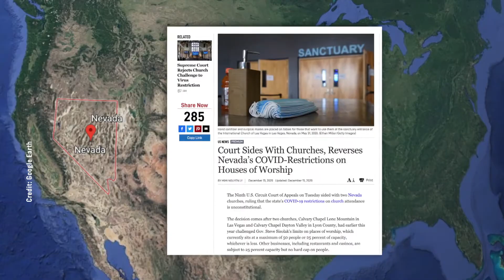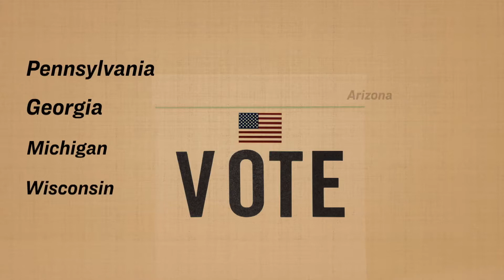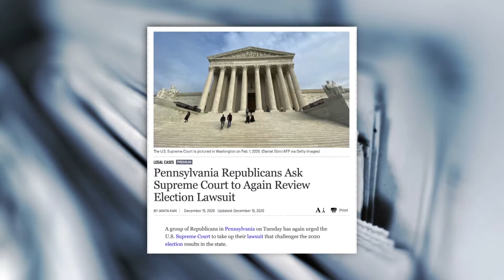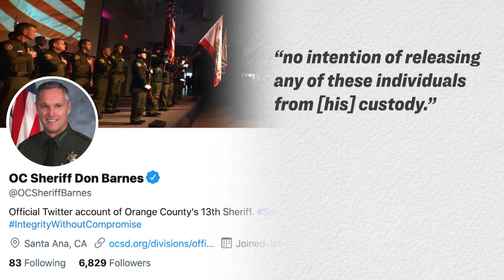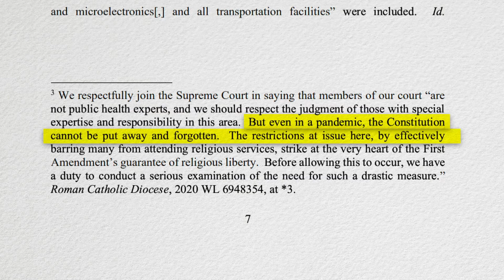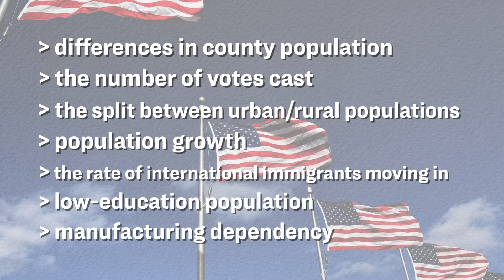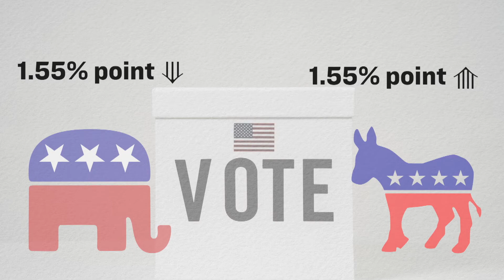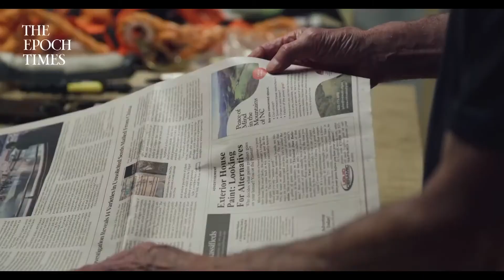7 States Have Dueling Electors; Lawsuits Still Underway; Churches Win in Lawsuit Facts Matter